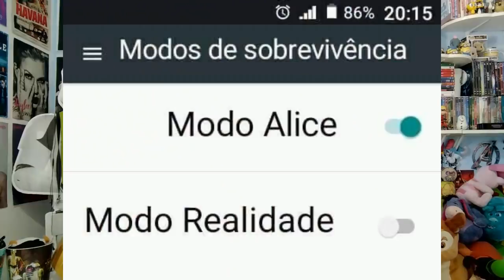CAMILA DANDO INDIRETA CAMREN l PLANTÃO SAPATÃO #6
Camila Cabello está em Londres com o namorado tutupom, Lauren Jauregui está nas Bahamas com o namorado Tutupom, mas as indiretas? Ahhh, as indiretas nunca acabam.